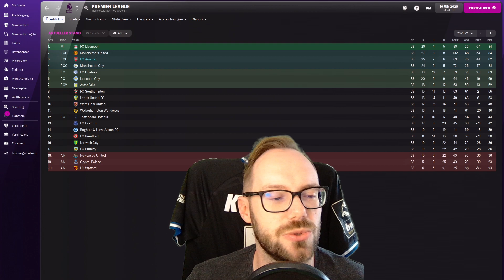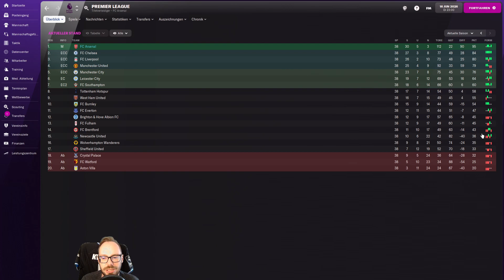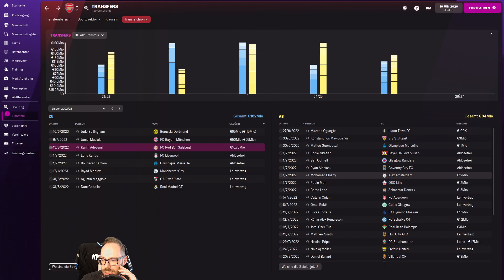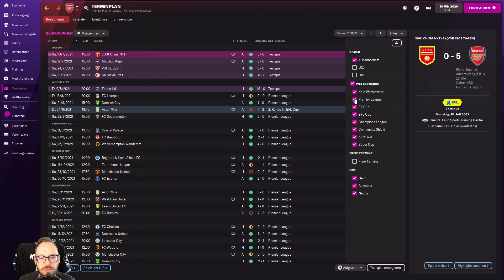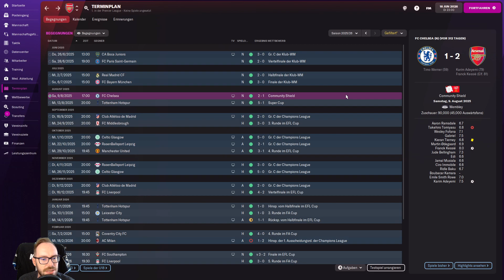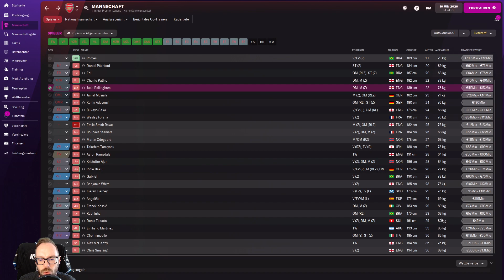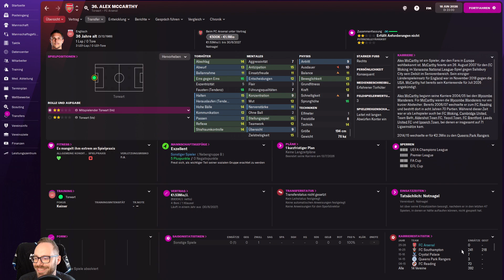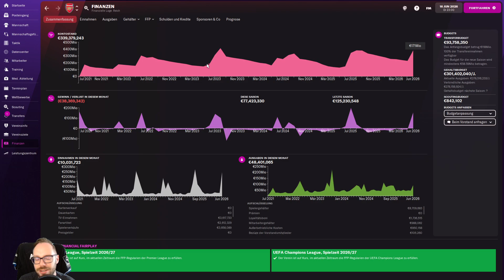Let's Play Football Manager 2022 | Savegames #23 - Die Gunners aus London